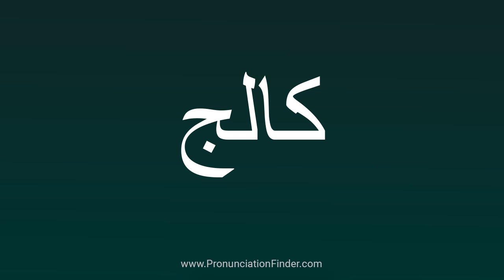How To Pronounce کالج